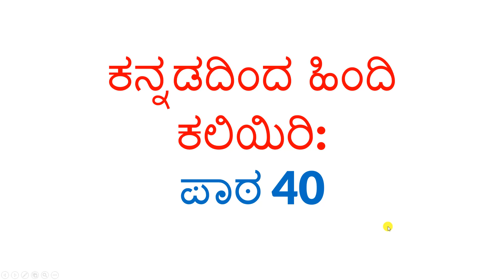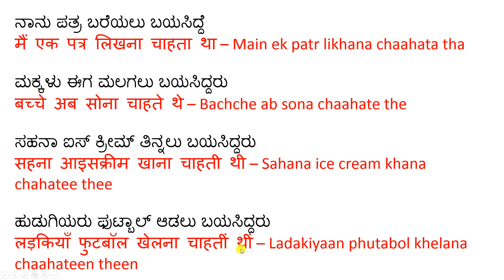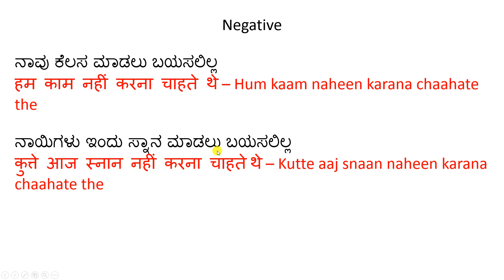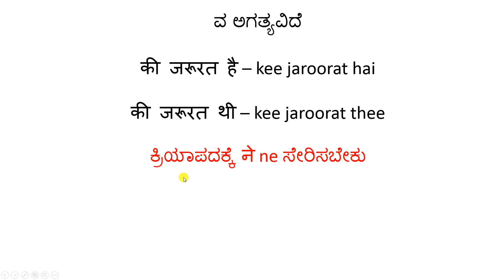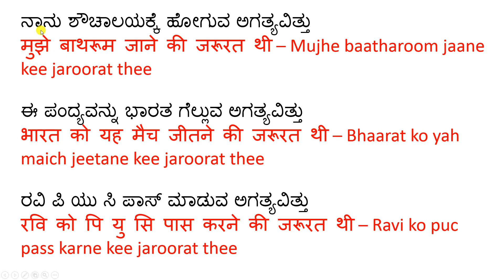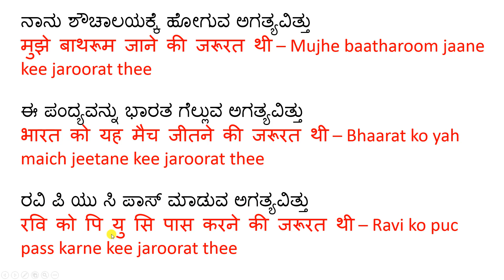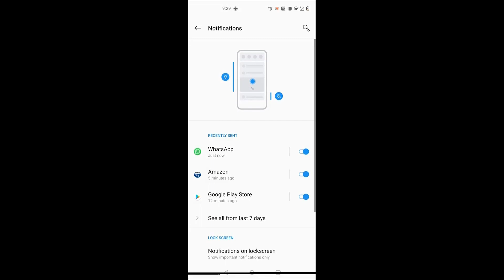Learn Hindi Through Kannada - Lesson 40 - ಕನ್ನಡದಿಂದ ಹಿಂದಿ ಕಲಿಯಿರಿ